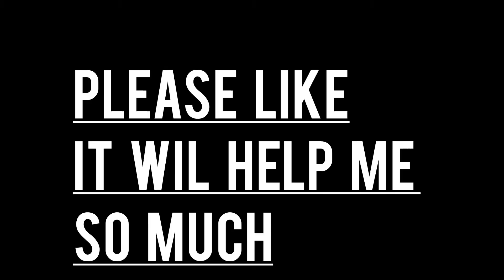how to draw venom